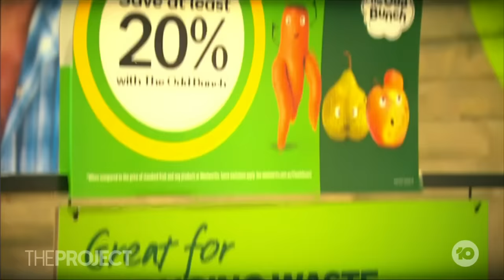Woolies Boss Threatened With Jail At Supermarket Inquiry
The CEOs of Coles and Woolworths were grilled for six hours over their market dominance and possible price gouging during a cost of living crisis, but the Woolies CEO had quite a clash as he failed to answer one question.

The Australia Institute's Greg Jericho explains.